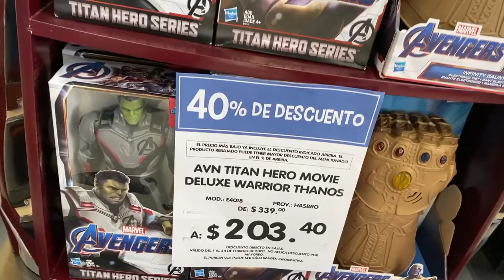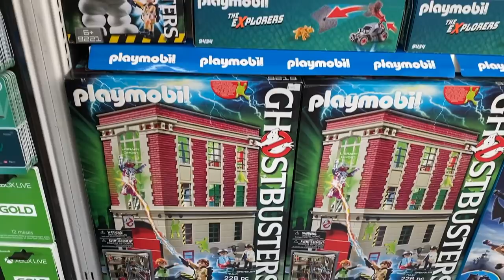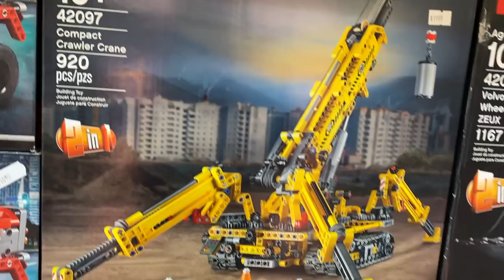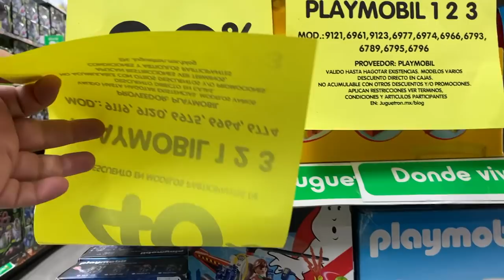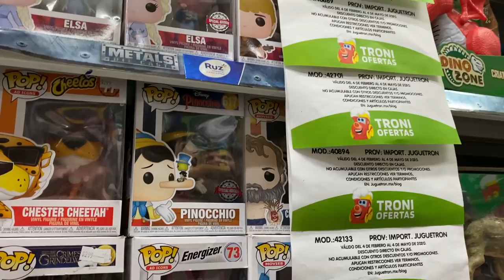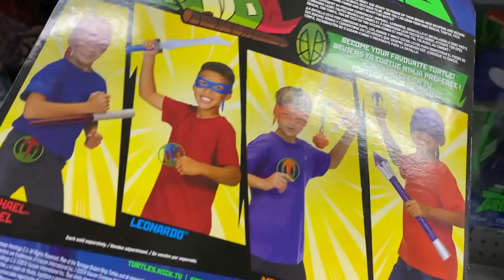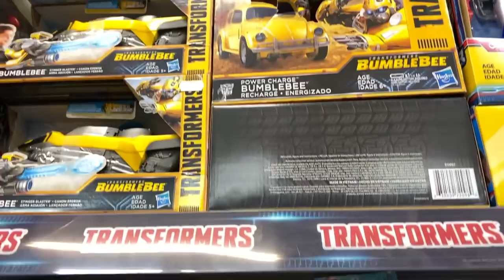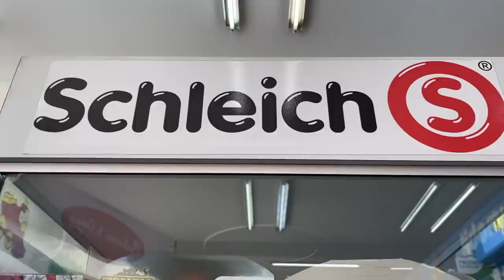Recorrido Juguetron Pedregal JuanMa y Ricardo ► Juegos Juguetes y Coleccionables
Juanma y Ricardo hacen un recorrido por juguetron y las troni ofertas